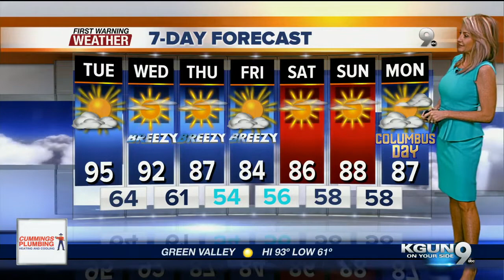KGUN9 On Your Side Latest Headlines | October 8, 7am